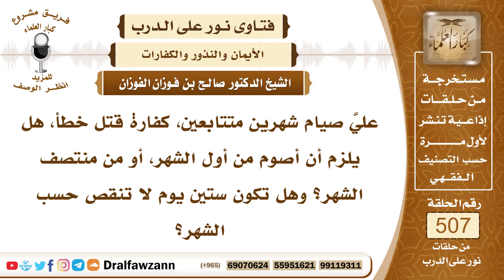7650- هل صيام كفارة القتل بالشهر أم بالعدد؟ - الشيخ صالح الفوزان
"7650- عليَّ صيام شهرين متتابعين، كفارة قتل خطأ، هل يلزم أن أصوم من أول الشهر، أو من منتصف الشهر؟ وهل تكون ستين يوم لا تنقص حسب الشهر؟
الجواب: أنت تصوم بالعدد، ما دام أنك ما ترى الهلال، أن تصوم بالعدد ستين يومًا، تبدؤها من أول الشهر، من وسط الشهر، من آخر الشهر، المهم أنك تصوم ستين يومًا متتابعة.
السيرة الذاتية:
للاشتراك في قناة الشيخ صالح الفوزان

14_ الشيخ محمد أمين الشنقيطي
يتيوب

15_سماحة المفتي عبد العزيز آل الشيخ
 يوتيوب

رئيس الفريق
لمشروع كبار العلماء